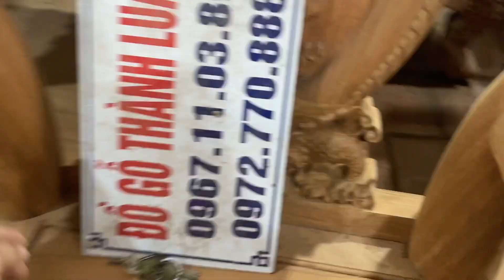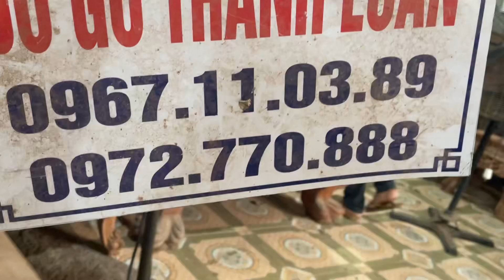A Hải Phúc Thọ mua bộ bàn ghế Nghê Bảo Đỉnh 8 Món